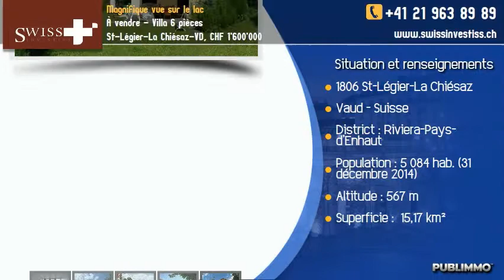À vendre - Villa 6 pièces St-Légier-La Chiésaz-VD, CHF 1'600'000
Idéalement située à l'extrémité d'un chemin privé dans un quartier résidentiel au-dessus de Vevey. Vues panoramiques sur le lac Léman, le Lavaux et les Alpes. Son orientation sud-ouest offre un maximum d'ensoleillement et une vue exceptionnelle au moment du soleil couchant.

La surface totale de la propriété est de 1'480 m2 avec un énorme potentiel d'agrandissement. Les règles de construction de la commune de Saint-Légier permettent de presque doubler la taille de la villa si désirée (environ 300m2 de surface habitable possible).

La villa dispose d'un peu plus de 162 m2 habitables avec 4 chambres, 2 salles de bains, une cuisine, une salle à manger ouverte et le salon.

DESCRIPTION

Rez supérieur :
- L'entrée s'ouvre sur un couloir, un petit atrium et les escaliers qui mènent à la salle de séjour.
- 3 chambres avec une salle de bains, une chambre a un accès sur un balcon de 6.2 m2 avec une vue magnifique sur le lac.
- Une chambre de maître avec sa salle de bains et placards, couvrant plus de 20 m2.

Rez inférieur :
- Grand salon et salle à manger avec cheminée. Surface d'environ. 50 m2.
- La salle à manger donne accès à une terrasse couverte de 10.5 m2 et le jardin.
- La cuisine est reliée à la salie à manger, au cellier/buanderie et à une terrasse extérieure, offrant une intimité absolue avec vue panoramique sur Vevey et le lac Léman.
- Une cave à vin, local technique et un espace de stockage complètent ce niveau.

Combles:
- Le grenier est connecté à l'entrée par un escalier amovible et offre une grande surface utilisable de plus de 40 m2. (Cette surface peut servir à de nombreux usage tels que l'aménagement d'une Sème chambre et une aire de jeux pour les enfants ou comme un bureau avec espace de rangement.)

L'accès à l'autoroute est à seulement 2 minutes, la ville de Vevey à 5 minutes. Vous atteindrez Lausanne en 20 minutes, Genève et son aéroport en 1 heure.

Le train régional entre Blonay et Vevey s'arrête à 200 mètres de la porte. Le train permet un accès facile vers et depuis Vevey, le lac et même jusqu'à la station de ski locale "les Pléiades". Les enfants peuvent utiliser le train pour se rendre dans les différentes écoles privées ou publiques de la région.